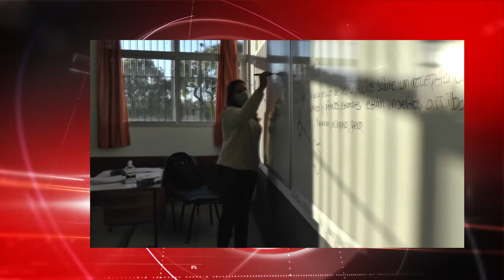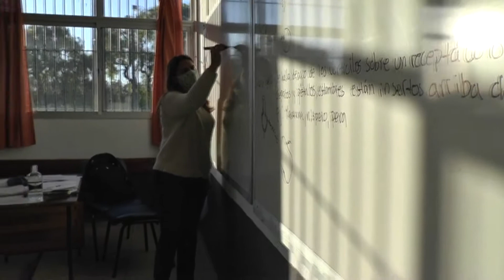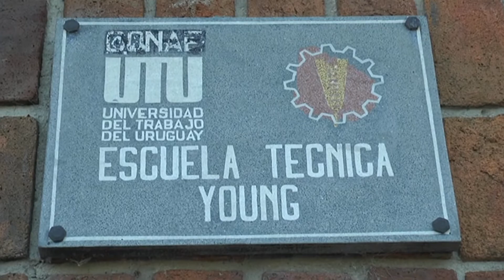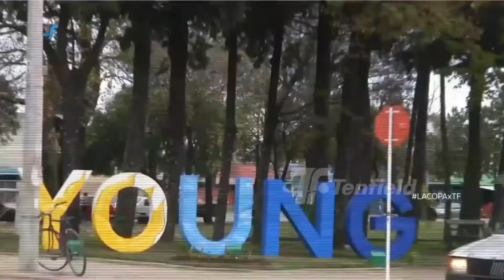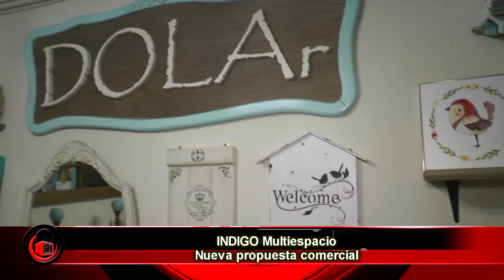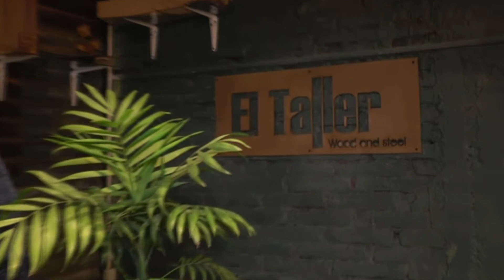Bloque 1 RESUMEN INFORMATIVO Programa 3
Bloque 1 RESUMEN INFORMATIVO Programa 3 - Emisión 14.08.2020